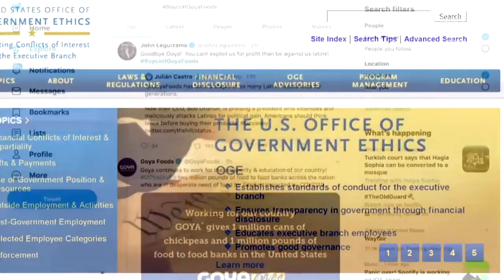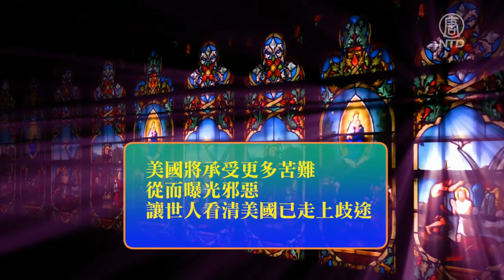【華府衝擊播】專訪Goya總裁Robert Unanue：他們想取締上帝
去年大選期間，戈雅公司老闆羅伯特·烏納努應邀到白宮講話，支持川普美國優先的理念。